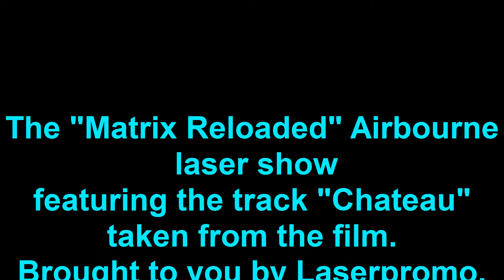The Matrix Reloaded laser show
An airbourne Laser show featuring the music from the film ...projected here by laserpromo a laser company based in Cardiff (UK)